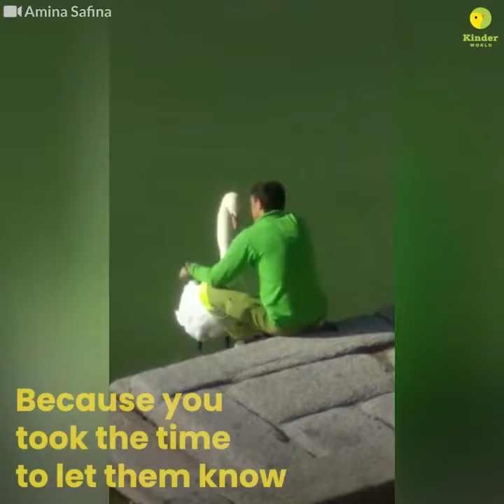True trust and Real love between human beings and voiceless pure souls👌❤🙏